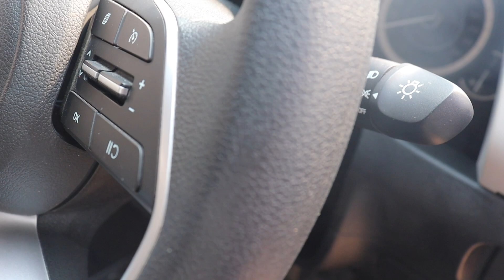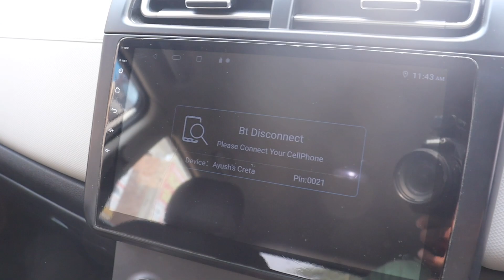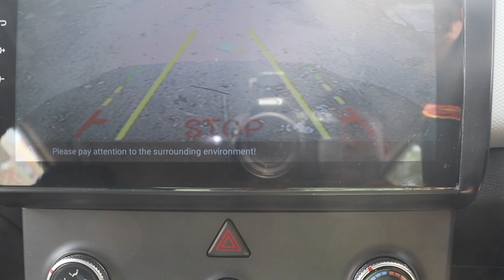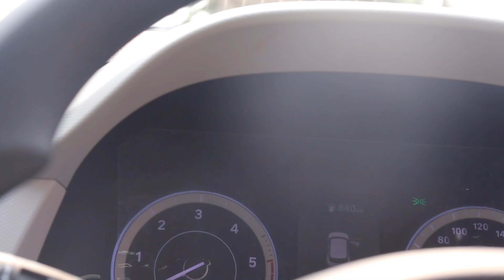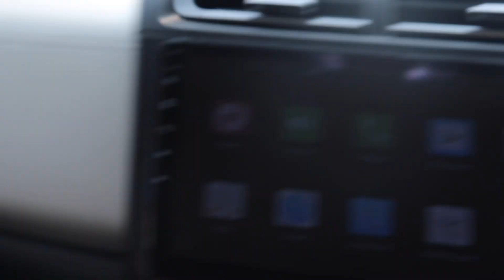Hyundai Creta Base Model 2021 | Creta Base To Top Model Modification In Hisar,Haryana | Creta E 2021